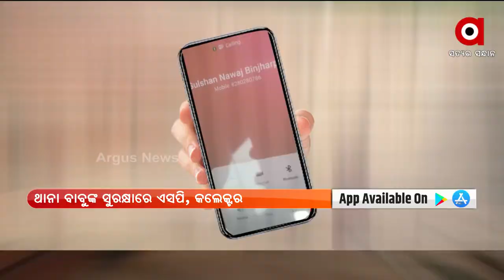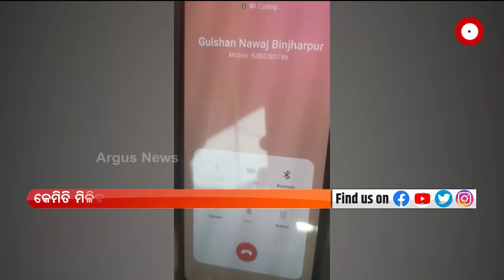Rok Thok : Evidence on Mobile Made the Attack happen on Reporter Gulshan in Binjharpur